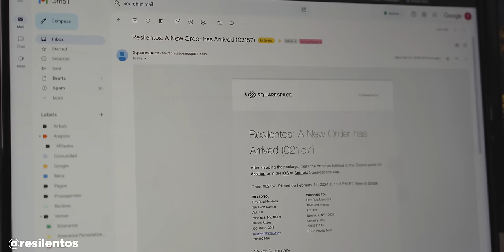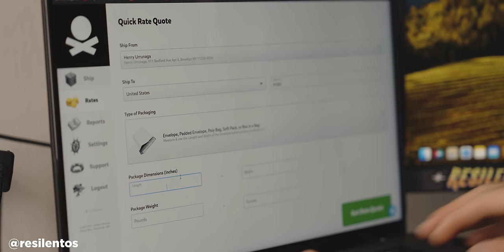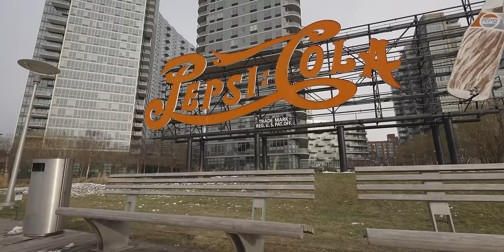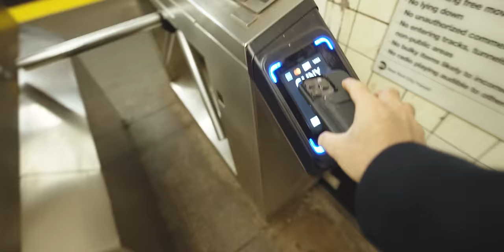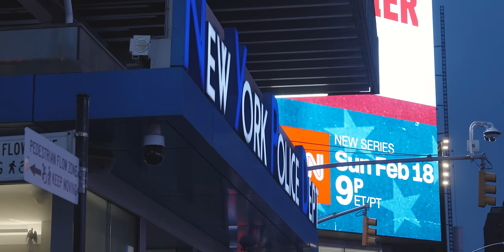NO TODOS los migrantes vienen a sumar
NO todos vienen con el mismo objetivo a Nueva York.